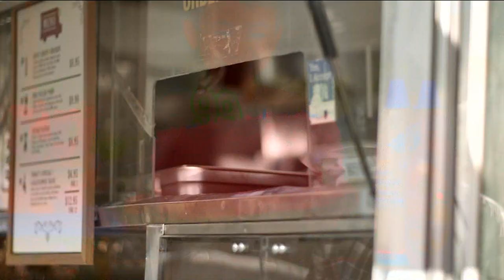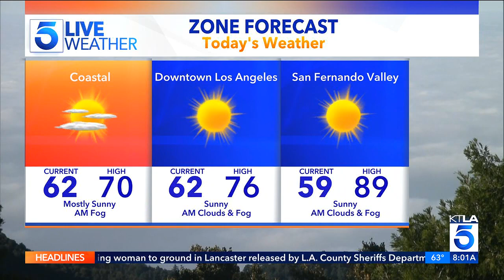KTLA DT 07052023 0758AM